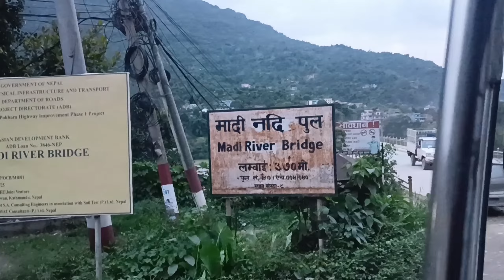ktm to pokhara travel vlog 🥰